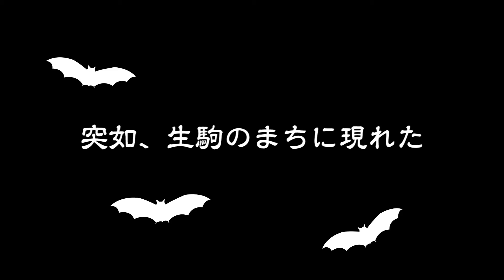ハロウィン・フラッシュモブ byIDEA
奈良県生駒市のベルテラスいこま、ぴっくり通り、グリーンヒルいこま前で行われた「みんなで踊ろう・ハロウィンスリラーナイト」。
生駒市青年チーム「IDEA」が若者の力で生駒を盛り上げようと企画。2014年10月31日、11月1日、15歳～30歳までの約30人のダンサーが、ゾンビなど思い思いの仮装でダンスを行い、道を行く人々を魅了しました。

（IDEAとは）
生駒市成人式（平成25年1月）の運営委員の有志が中心となり結成した生駒市青年チーム。

制作：生駒市広報広聴課